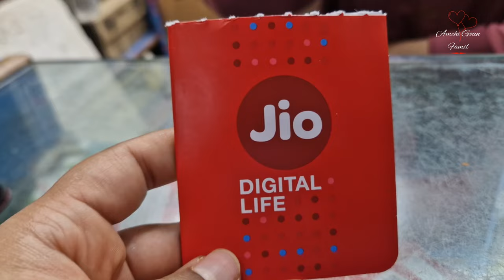We All Got Stuck In The Ferry | Goa's Famous Local Market | Panjim Market | Goa Vlog | Konkani Vlog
Trip To Goa
Oh may God our ferry got stuck while we were traveling to Panjim and every one was panic as it took very long until another ferry came for our help. luckily i have recorded the whole journey to the market
please seat back and enjoy our video and see as how we got realised